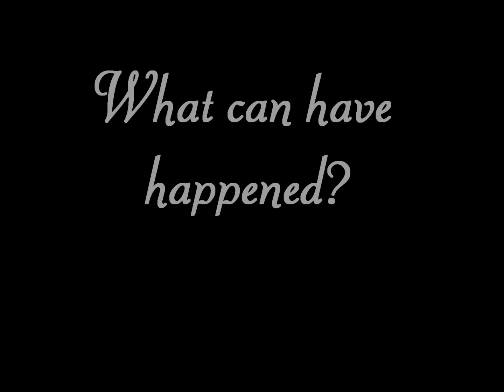HolyFamily Sixth: A-level Chemistry